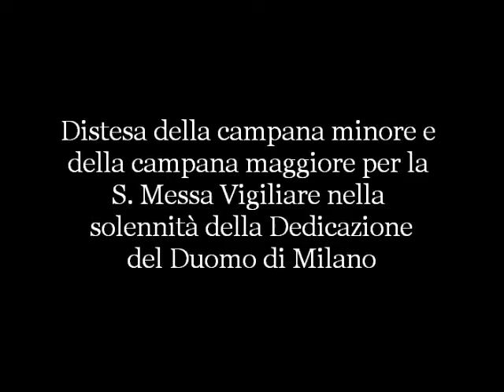Le campane della Beata Vergine Assunta a Zibido San Giacomo (MI)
Zibido San Giacomo (MI), Chiesa della Beata Vergine Assunta
Concerto di 3 campane in Reb4 crescente (Michele Comerio 1845)

Distesa a 2 campane per la S. Messa festiva

L’antica chiesa parrocchiale dedicata alla Vergine Assunta si presenta con un’unica navata, arricchita da due cappelle laterali risalenti al XV secolo, epoca di fondazione dell’edificio. Di notevole interesse artistico è la cappella della Madonna, che conserva una famosa statua lignea di Maria Vergine, circondata da alcune formelle contenenti i misteri del Santo Rosario. La controfacciata della chiesa è impreziosita da un piccolo organo di pregevole fattura. Il tempio quattrocentesco venne ben presto accorpato alla parrocchia di San Giacomo, divenendo chiesa sussidiaria e perdendo il titolo di parrocchia nel corso del Settecento. La colonna del 1700, collocata sul sagrato della chiesa e sovrastata da una croce, indica la presenza di un piccolo cimitero di antica fondazione nel giardino adiacente la chiesa. Il campanile ospita un concerto di tre campane, fuse a metà dell’Ottocento dalla fonderia Comerio in sostituzione delle due precedenti.